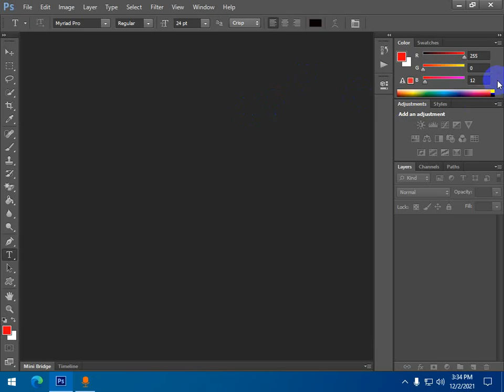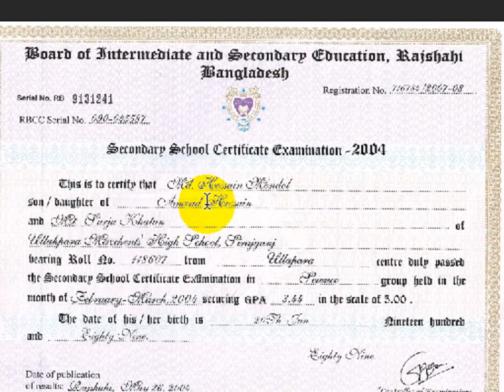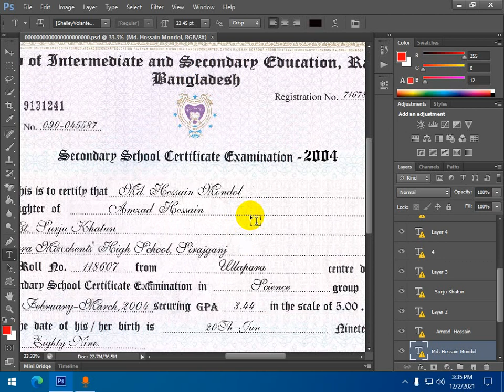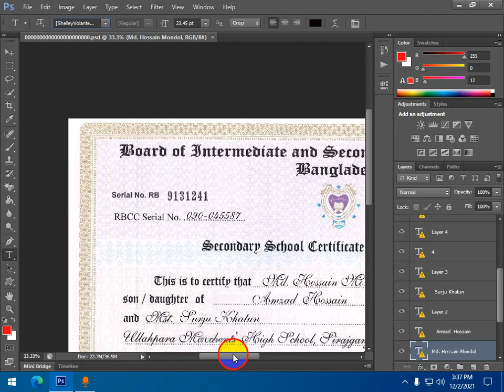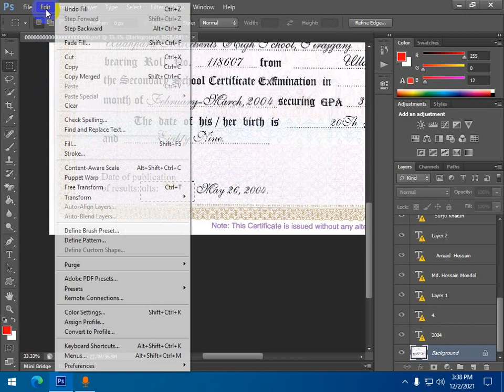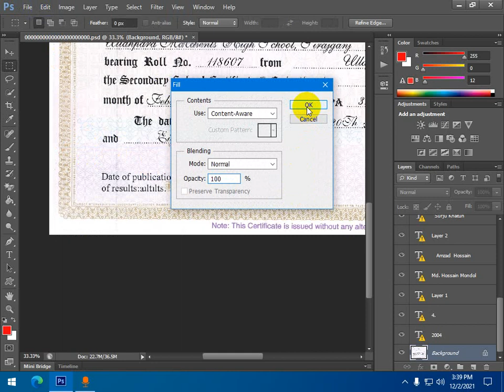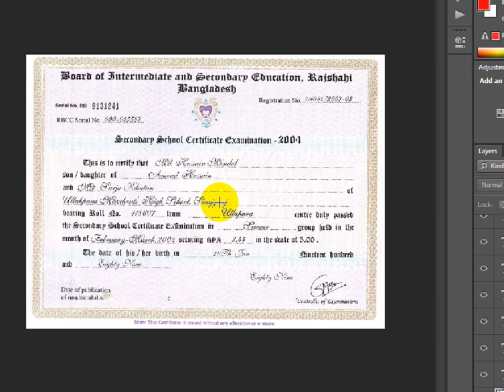how to create ssc certificate in photoshop bangla tutorial - এস এস সি সার্টিফিকেট তৈরি ফটোশপ দিয়ে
photo editing,

photo edit,

photo editor,